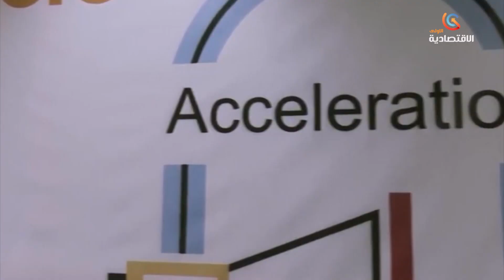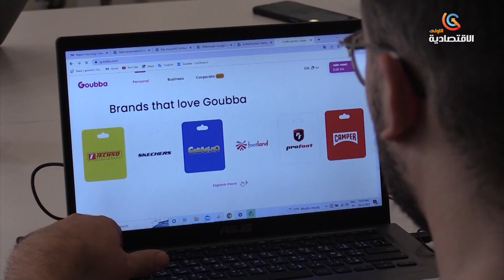صناعة | إجراءات لبعث المؤسسات الاقتصادية المصغرة المتعثرة ماليا